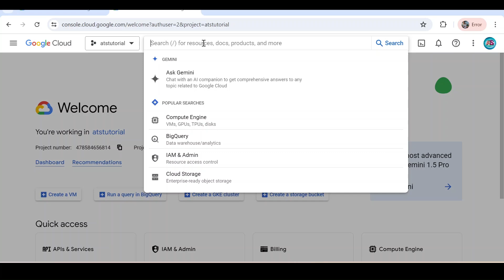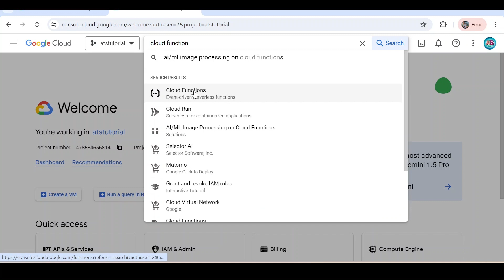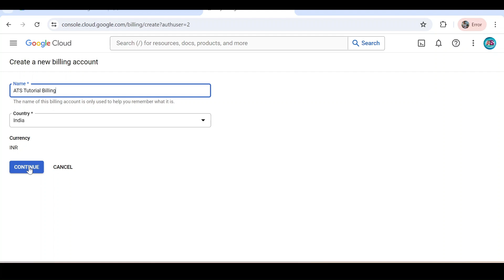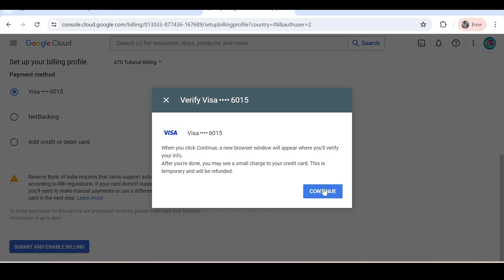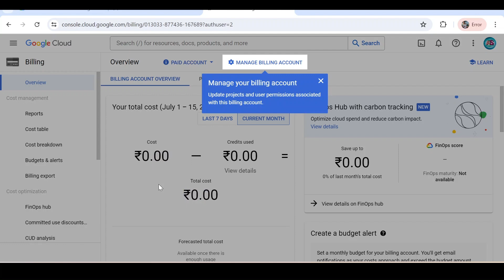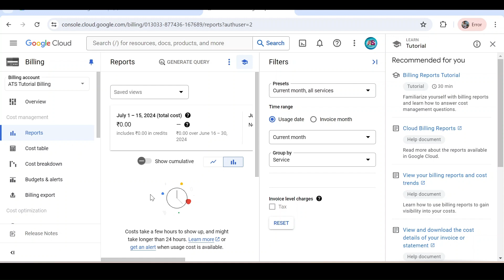GCP Tutorial - Enable Billing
In this video we will see how can we enable billing account in google cloud platform.

How to enable billing account?
How to use google cloud platform
what is cloud computing
what is cloud function